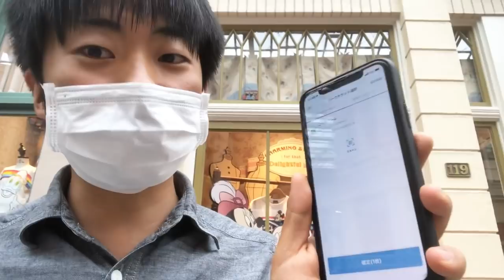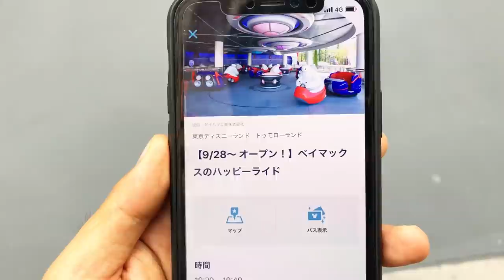新エリアのスニーク2日目‼️抽選結果発表‼️昨日に続き神引きなるか⁉️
今日は9月22日です！本日は新エリアのスニーク2日目です！
昨日に引き続き行ってきたのでご紹介します！
アトラク・グリの抽選結果発表！